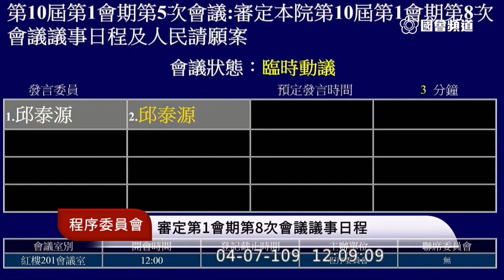2020 04 07 程序委員會 管碧玲 邱泰源 立法院演哪齣